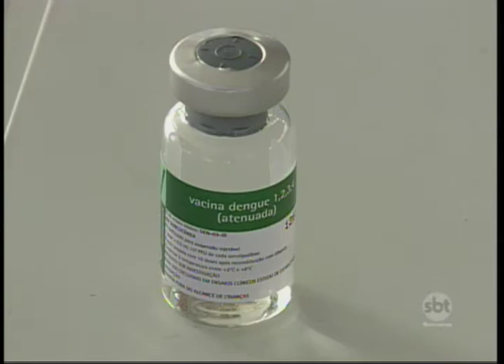Rio Preto: testes de vacina contra a dengue têm faixa etária alterada